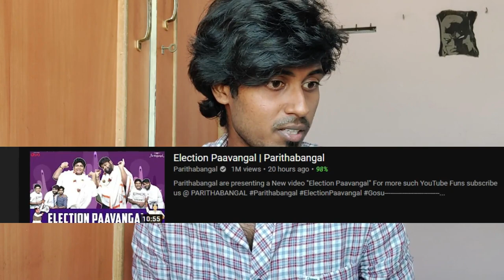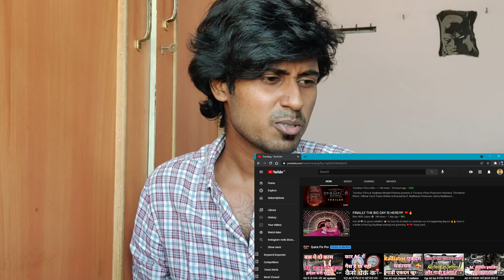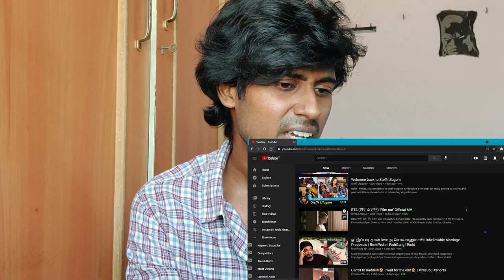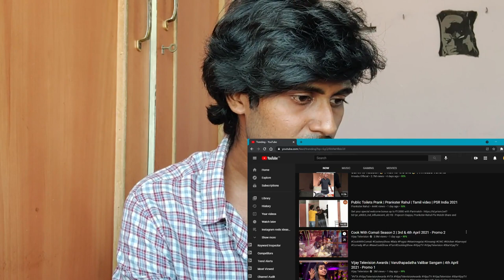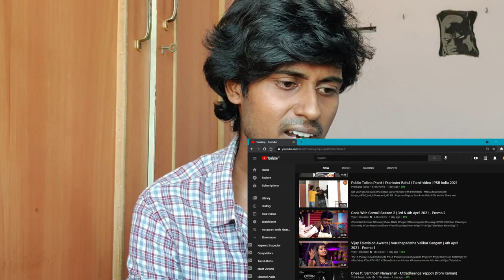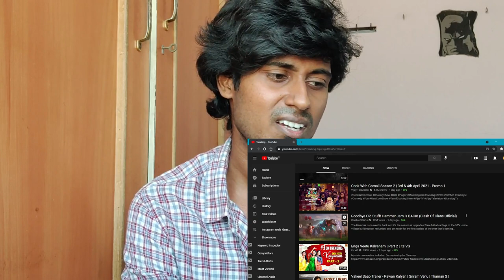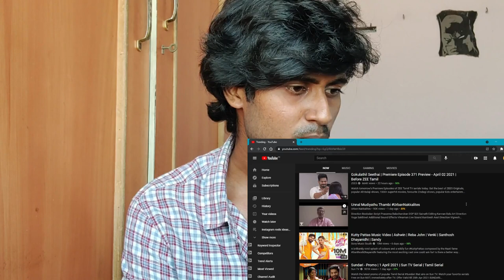Reacting to Trending Youtube videos | Biggboss 5 tamil, Sultan review | Mr Chauman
In this Mr Chauman video, I am reacting to the youtube videos in the trending tab or page. Videos like election paavangal from parithabangal , rocketry trailer, raam with jaanu, kitchen tour from priyanka, asku maaro from kavin, BTS, cook with comali, dhee ft santhosh uttradheenga, sathya, kutty pattas, and poovaiyar vs arjun das. Finally sultan review from irfan's view, biggboss 5 host kamal or simbu.